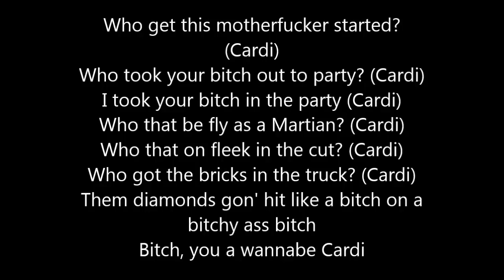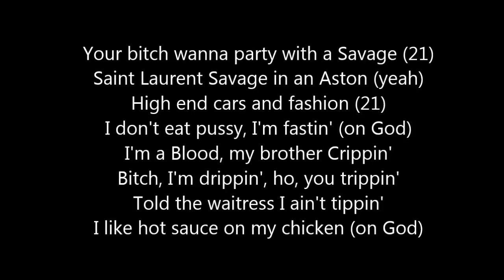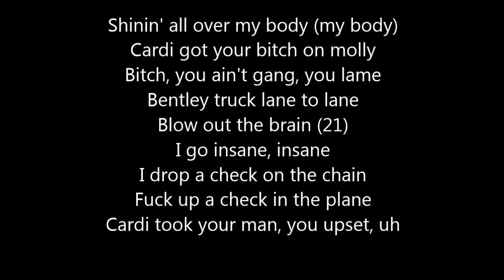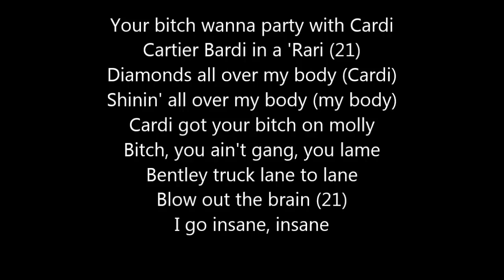Cardi B ft 21 Savage - Bartier Cardi - Lyrics